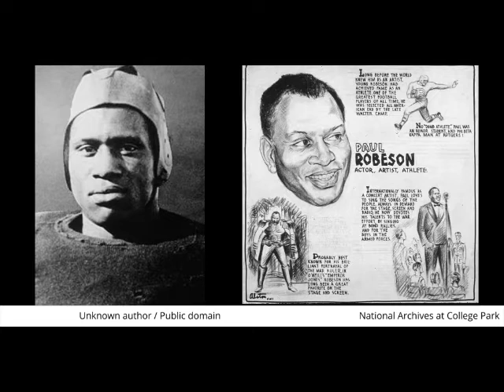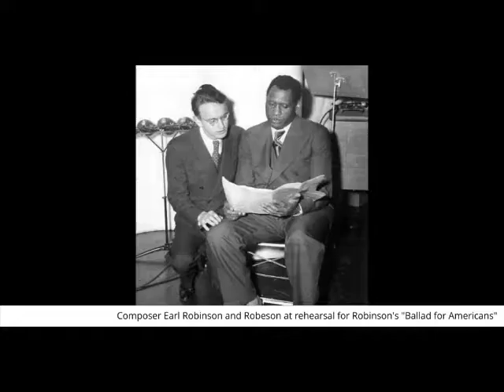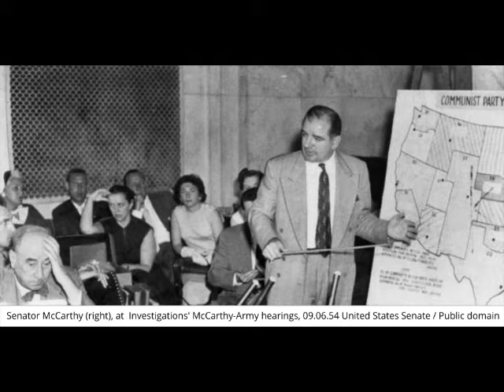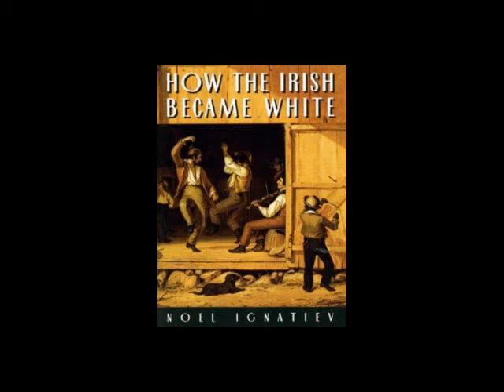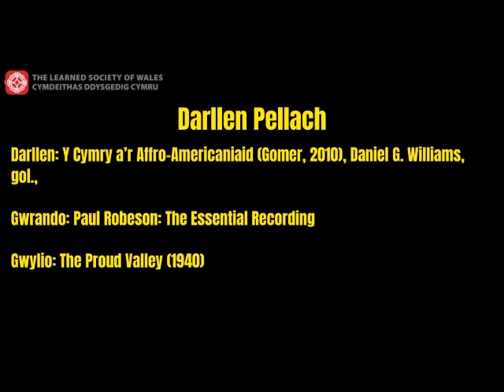Paul Robeson: Ystyr eiBerthynas â Chymru - Yr Athro Daniel Williams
Mae'r Athro Daniel Williams FLSW yn archwilio cysylltiadau Paul Robeson â Chymru a'r gwersi y gallwn eu dysgu o'r berthynas honno wrth inni ymdrechu i gael Cymru fwy goddefgar.